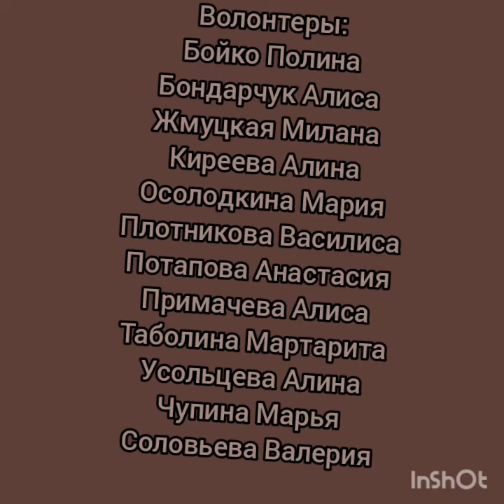Коты для доброты